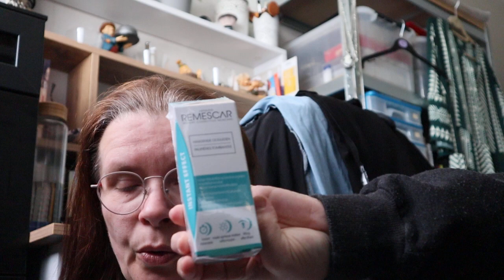Shoplog ( kruidvat-Hema-kiko-Etos- sketches )